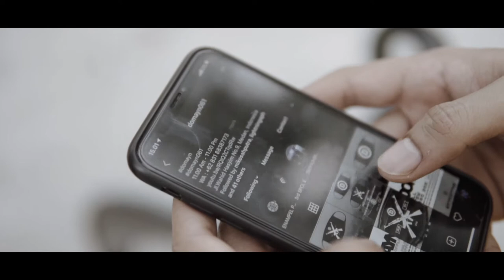Cotton Mask by Domayn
First thing first, Safety First !

Cotton mask by : @domayn061
Talent : @arswndyebzr @farhanhibatullah
Film produced by : @domaynmusiccollective
Camera by : @yoeell @jibrilnaim @irsydlhanif
Edited by : @yoeell
Supported by : @houseof_joker.mdn , @makecents.co @p___olacreative